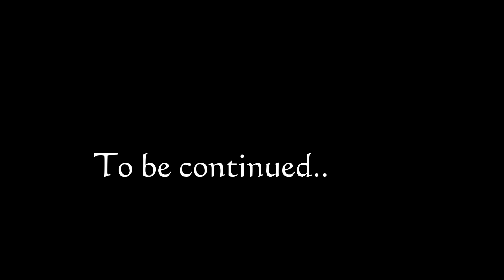2016.12.19 Wata Flow "Lovebird" by Leona Lewis - part 1